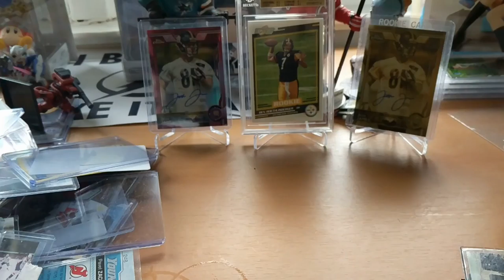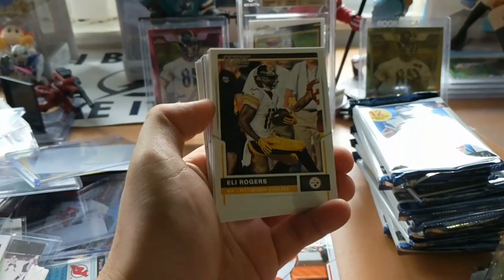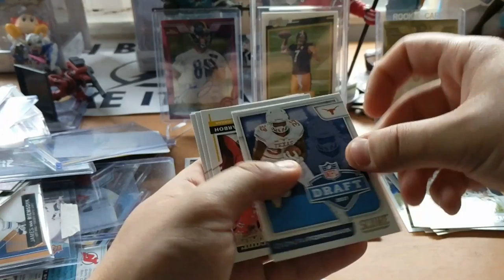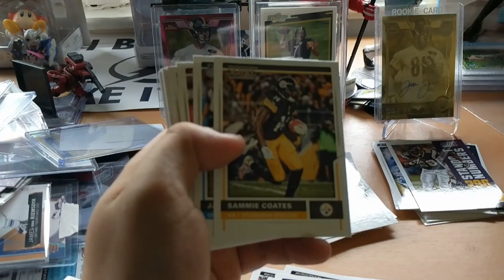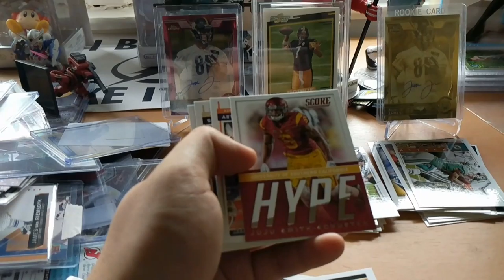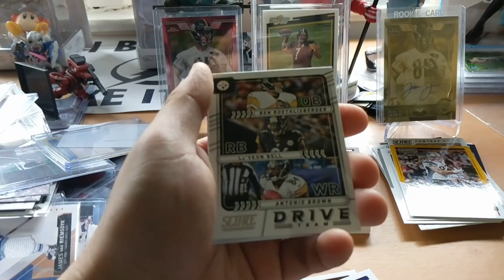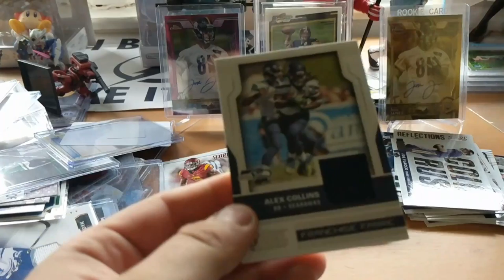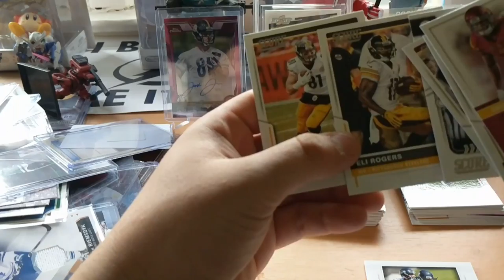Panini Score 2017 Football Blaster Box Opening JuJu!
My Targets finally got these in so I can continue my yearly tradition of opening a blaster of Score. This break was really fun, and I definitely will pick up another one this weekend. I may get hobby too.